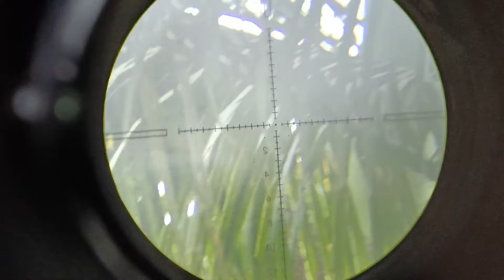Berburu Tupai di Kebun Sawit cuma Pakai Uklik aja